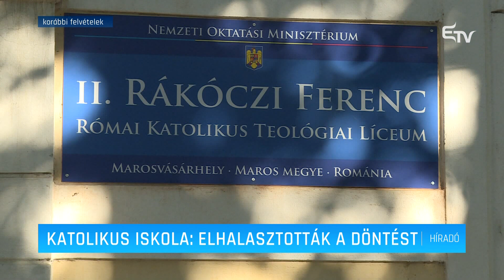Katolikus iskola: elhalasztották a döntést – Erdélyi Magyar Televízió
Elhalasztotta a döntést a Maros Megyei Tanfelügyelőség vezetőségi tanácsa a marosvásárhelyi II. Rákóczi Ferenc Római Katolikus Teológiai Líceum újraindítása ügyében. A döntést tegnap délután kellett volna meghozniuk, a nemleges választ pedig meg kellett volna indokolniuk.